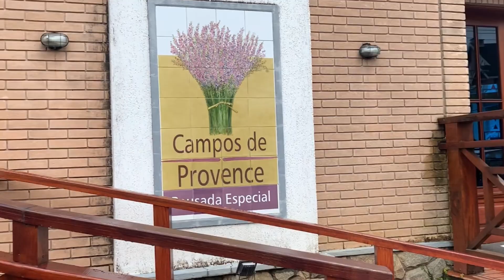DESCUBRA SE A POUSADA CAMPOS PROVENCE É A MELHOR OPÇÃO PARA SUA ESTADÍA EM CAMPOS DO JORDÃO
Descubra se a Pousada Campos de Provence é a melhor opção para sua estadia em Campos do Jordão", vamos explorar todos os aspectos da pousada e ajudá-lo a decidir se é a escolha certa para sua próxima viagem. Você verá uma visita completa às instalações da pousada, incluindo seus quartos, áreas comuns, restaurantes e espaços ao ar livre. Além de fornecer informações úteis sobre sua localização, serviços oferecidos e atividades disponíveis nas proximidades. Se você está procurando por uma experiência única em Campos do Jordão, não perca este vídeo informativo e descubra se a Pousada Campos de Provence é a melhor escolha para você.

Também vou deixar um link com dicas de passeios gratuitos em Campos do Jordão: